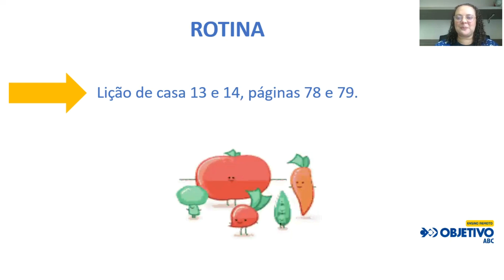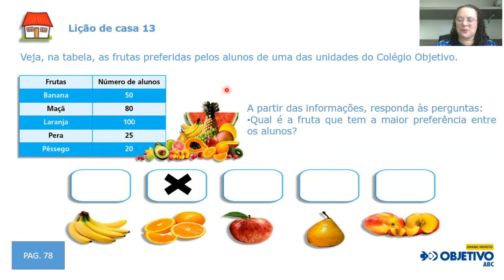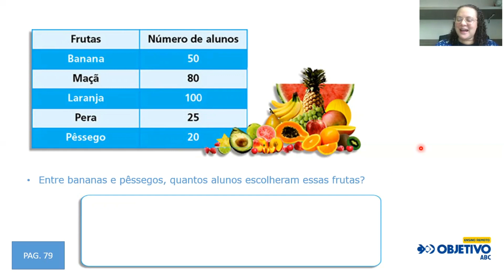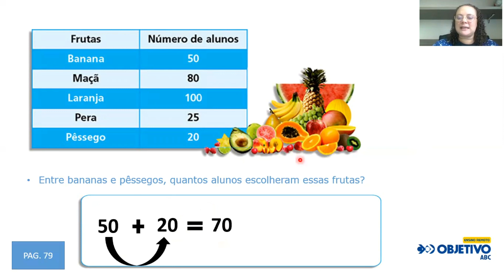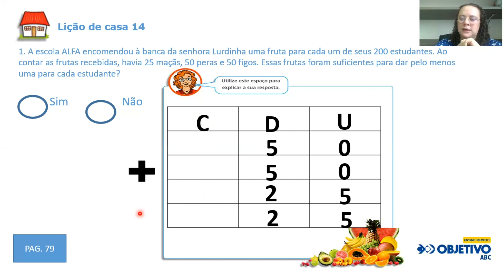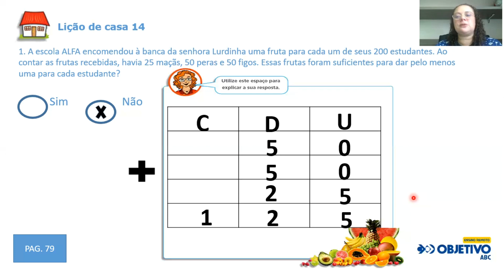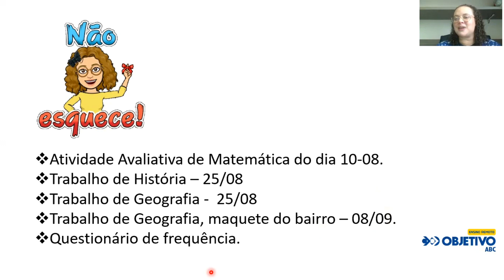2° ANO FUNDAMENTAL l – AULA DE MATEMÁTICA – 24-08.